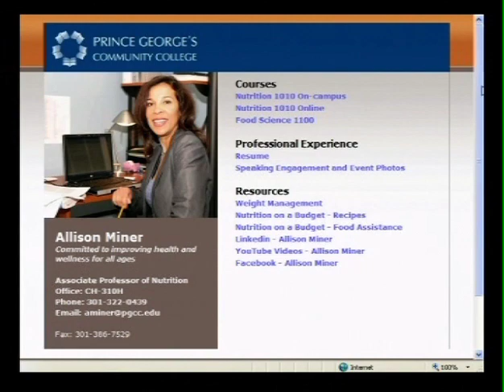Hypertension - Nutrition Minute with Allison Miner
Professor Allison Miner gives health tips on the dangers of hypertension. Produced by Marshall Johnson.